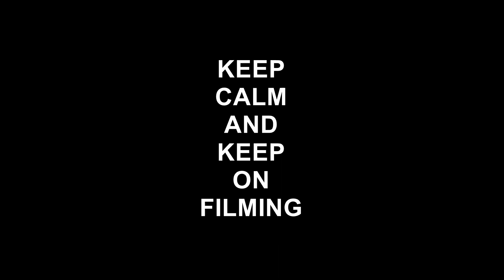Car Crash Bumper To Bumper Caught on Dash Cam Uk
Camera Used Drift HD Ghost